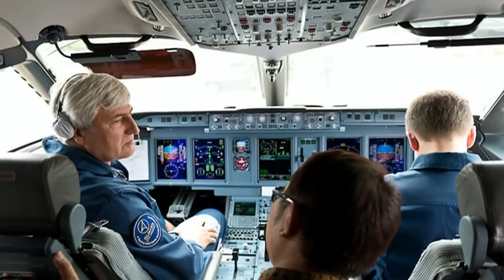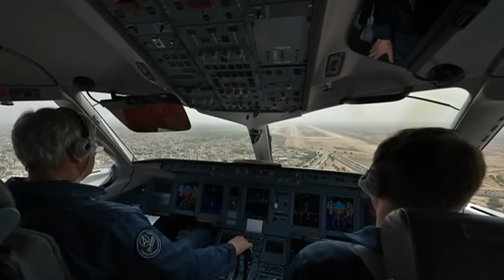SSJ-100...... ПОСЛЕДНИЙ ВЗЛЁТ.......@belenkur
Superjet-100 is dedicated to those who died in the air crash . ..
Indonesia, Jakarta, mount Salak, 9.5.2012.
photos from the event-Sergey Dolya
the song "the LAST RISE" - S. tychinskiy
installation:
BELENKUR
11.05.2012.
Погибшим в авиационной катастрофе SuperJet-100 посвящается . ..
Индонезия,Джакарта,гора Салак,9.5.2012.
фотографии с места события - Сергей Доля
песня "ПОСЛЕДНИЙ ВЗЛЁТ" - С. Тычинский
монтаж:
BELENKUR
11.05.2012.